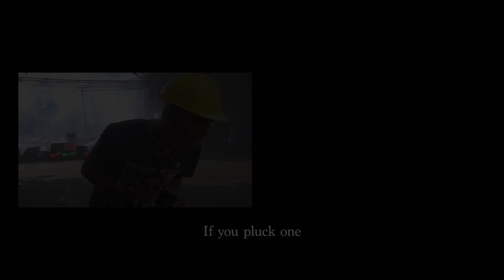Padauk: Myanmar Spring – PREVIEW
Jeanne Marie Hallacy, Rares Michael Ghilezan
color, 56 min, 2021
Burmese and English

Padauk: Myanmar Spring takes the viewer to the streets of Myanmar during the heady days following the February 2021 military coup. Through Nant, a young, first-time protester, we meet three human rights activists whose lives have been turned upside down by the coup.

As the protests continue, Nant comes to understand the truth of a brutal regime that has continued to wage war against its own people for decades. Against a foreboding backdrop, Nant’s political awakening regarding the plight of others in her ethnically diverse country gives hope for the future.

Beautifully augmented by poetry and art, Padauk: Myanmar Spring shows the resilience and determination of the people of Myanmar, and the sacrifices they've made.